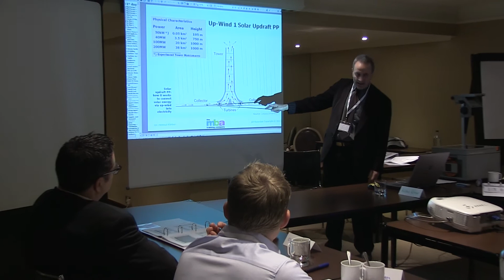Are the courses certified? Terrapinn Training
Our public, inhouse and online training courses are all certified by the CPD Certification Service, which is an independent body. CPD stands for Continuing Personal or Professional Development and is a formal requirement for anyone who is a member of a professional body. So the time you spend attending our courses or taking an online course can be counted towards your CPD requirements and you can be assured that all our courses are endorsed by a third party who confirm the courses are certified and conform to industry-wide CPD principles.